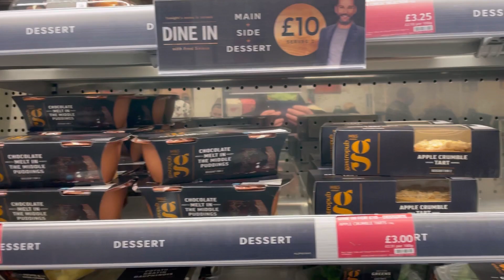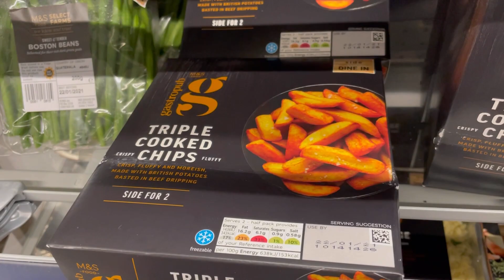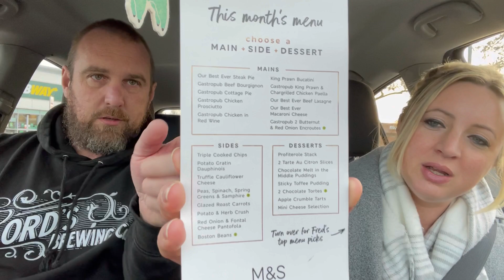*NEW* M&S Dine In For Two £10 Menu | First Dates | Fred Sirieix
Welcome to Scott & Wandas World

Marks & Spencer’s have just released a new Two Dine For £10 range. This incorporates a Main, a side and a dessert.

Fred from First Dates is involved and has conceived the menu.

With that in mind. We push off over to M&S and see what’s on offer. We shall also see if the food is worth the price.

Video breakdown

0:22 Video Explanation
2:12 Trip to M&S
2:43 M&S Two Dine In For £10 Selection
3:26 What have we bought?
5;29 It’s Dinner Time
10:23 It’s Dessert/Pudding time
12:20 Lets Wrap It Up